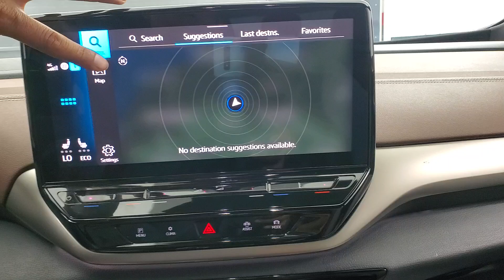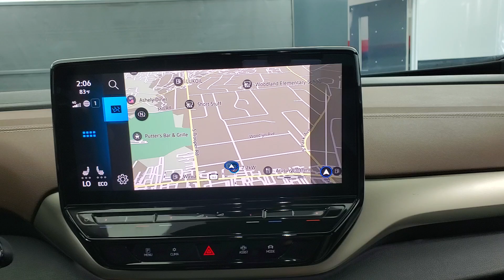2023 Volkswagen ID.4 Pro NAVIGATION BACK-UP CAMERA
009959
115/98 City/Highway MPG